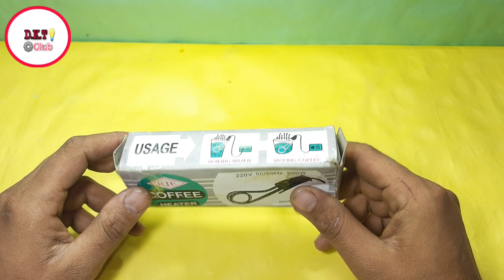Mine Water, tea, & Coffee Heater for Winter Special // 500W Water heater full Unboxing//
(Divyansh Kaushik Technical Club).    💡🖥️🔌🔧🧲🛰️🔩🔨✂️📌⚙️🛠️🔉🗜️

More Interesting Video...

3055 IC Amplifier Full a

HomeMade Technical

Inveter And Genetar

Audio Amplifier